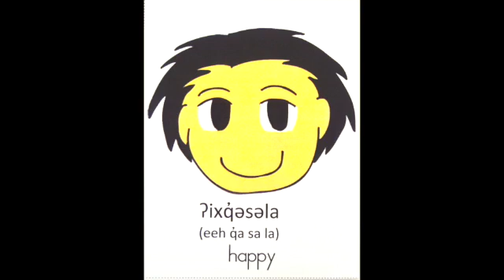Feelings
This video is about Feelings